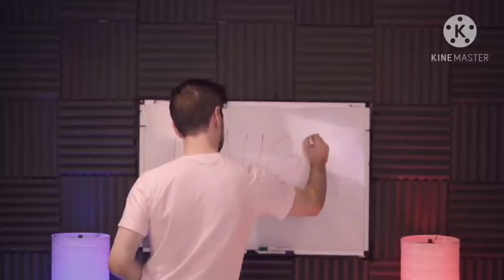Reacting To My Old Songs Part 2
yeeeeee